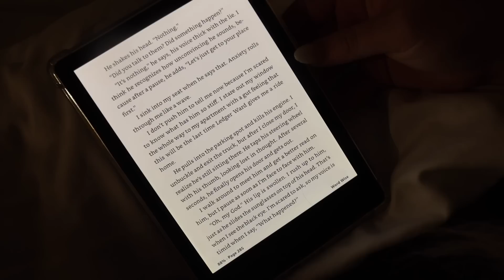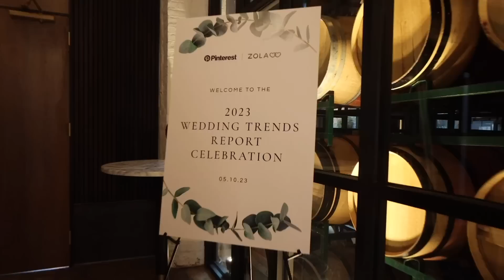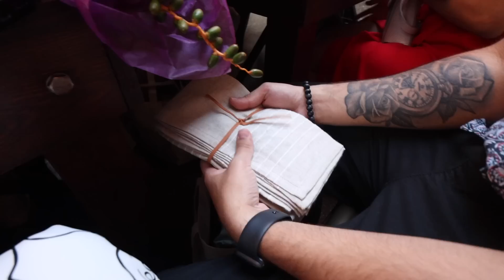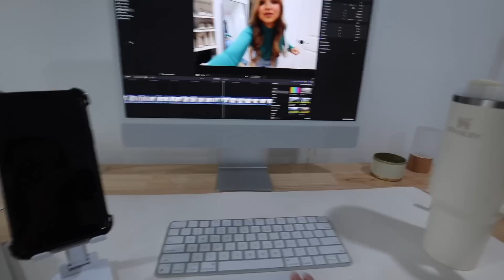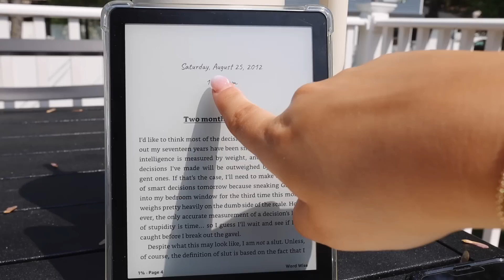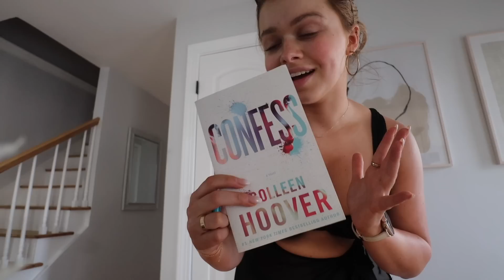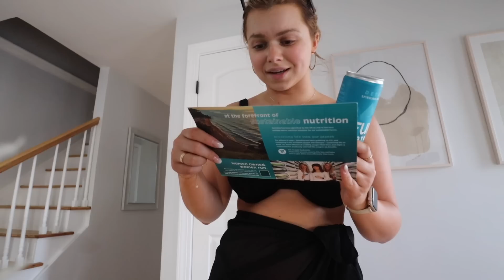1 HOUR MOTIVATION VLOG: opening the pool, power washing & benji runs away (CAUGHT ON RING CAMERA)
Power Washer
Blackstone Grill
Kiels Undereye Cream
Bathing suit top
Bathing suit bottoms